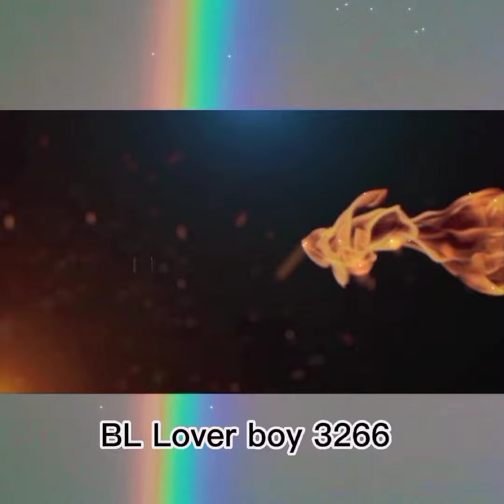BL 🖤 we need a friend with benefits 👬